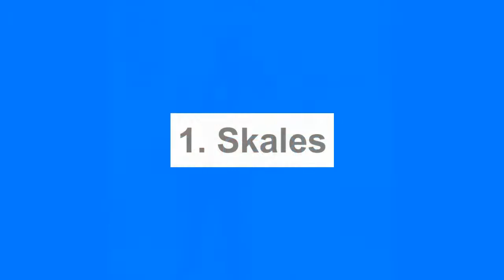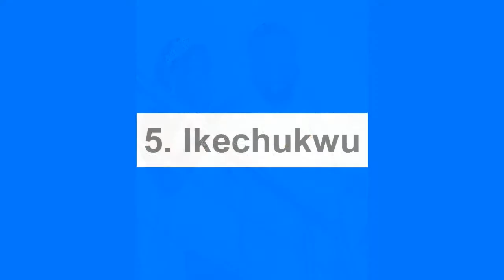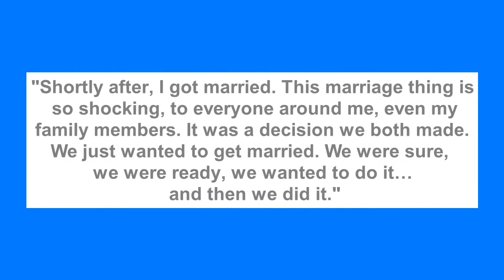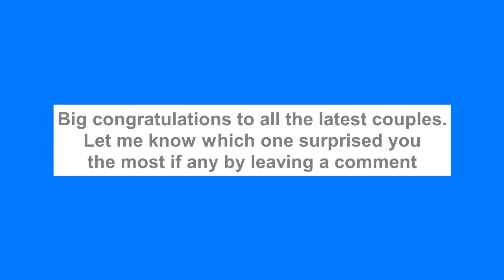11 Nigerian Celebrities You Didn't Know Got Married This Year 2021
A lot of things happened in 2021 and because you were busy a lot of times during the year, you may have missed out on some major news announcements regarding your favorite celebrities - major news such as your favorite celebrity getting MARRIED.

A lot of Nigerian celebrities got married this year and so as the year winds down, I think it will be fun to look at 11 Nigerian Celebrities You May Not Know Got Married This Year. Are you ready to jump in and see who they are? Then let's go!